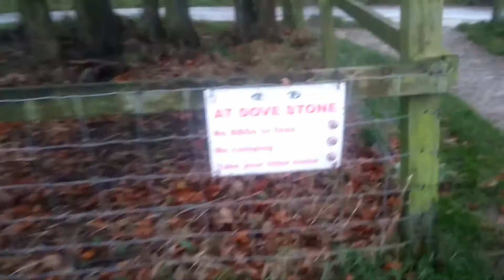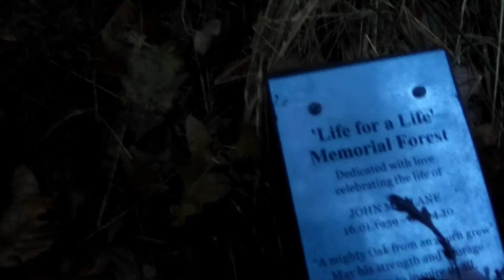Mountain Climb Unprepared up Indians Head Dovestones UK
Indians Head is an outcrop of rocks above Dovestones Reservoir in Oldham England. Watch our unprepared climb in the cold and rain. It went dark quickly as began to climb up the steep grass bank then once we reached the top it was raining hard, very dark and very slippery, and we couldn't see much at all. Not sure why we did it :)